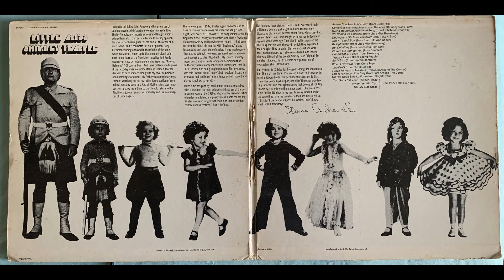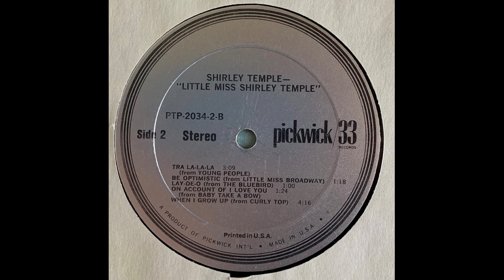Shirley Temple On Account Of I Love You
From the Pickwick Little Miss Shirley Temple album